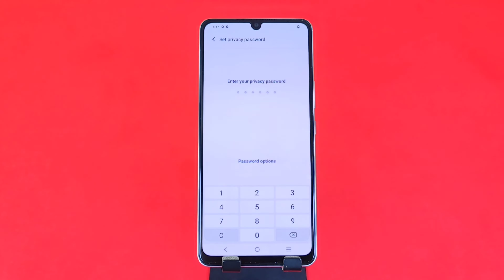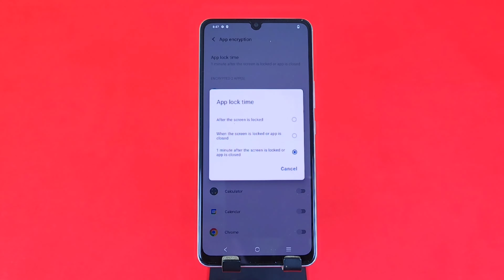Vivo t2x app lock/Vivo t2x me app lock kaise kare/app lock setting